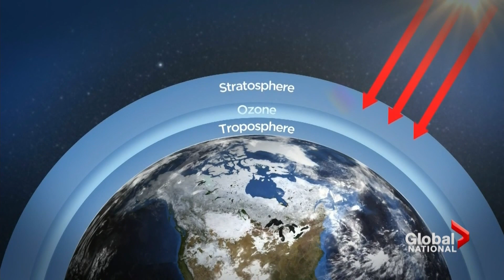Antarctic ozone hole now at its smallest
It's been over 30 years since world leaders signed the Montreal Protocol to combat the depletion of the planet's ozone layer from manmade chemicals.

Now, new data from NASA shows that the ozone hole above the Antarctic has shrunk, and is now at its smallest size since being discovered. Reggie Cecchini explains.